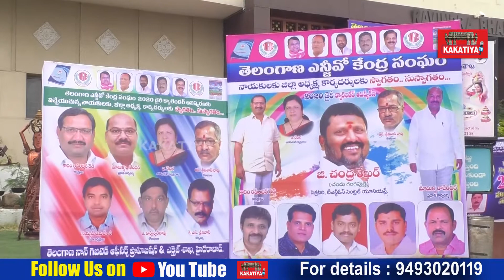Nalgonda TNGO President Sravan Latest Speech@Telagana TNGO Dairy & Calender Inauguraion || KAKATIYA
Nalgonda TNGO President Sravan Latest Speech@Telagana TNGO Dairy & Calender Inauguraion || KAKATIYA TV ll